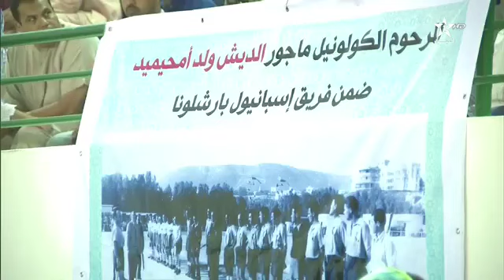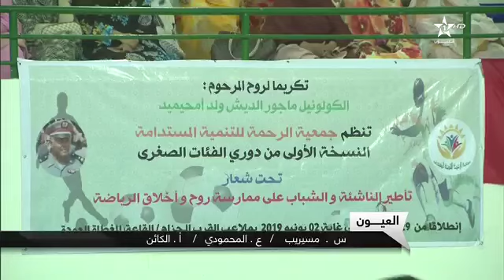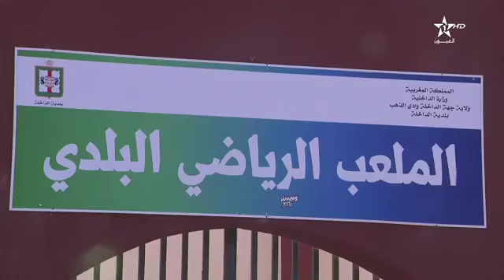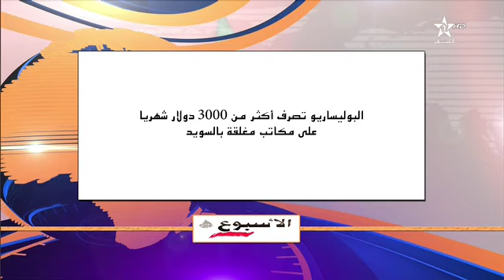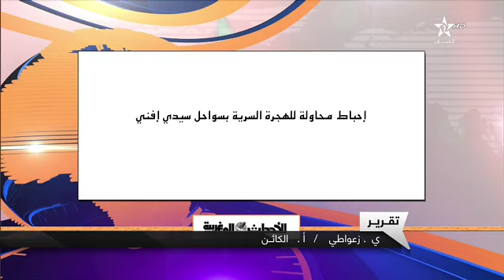نشرة اخبار قناة العيون ليوم 07/06/2019